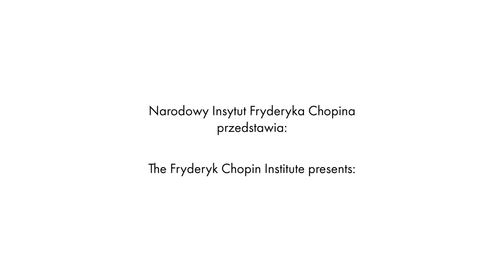Arsenii Mun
Interview with Arsenii Mun